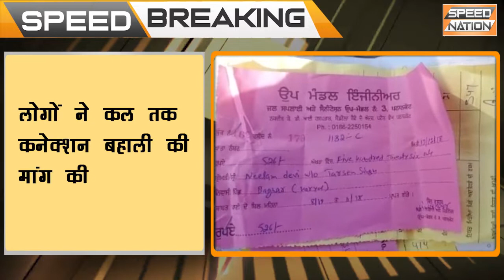जिला पठानकोट के चार गांव पिछले 15 दिन से पानी की बूंद को तरसे | Pathankot News | Speed Nation News